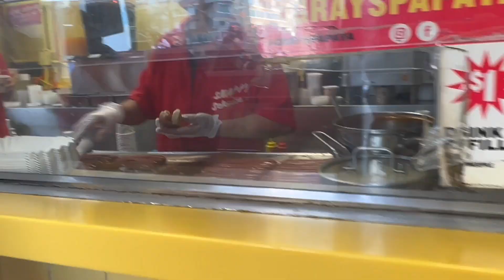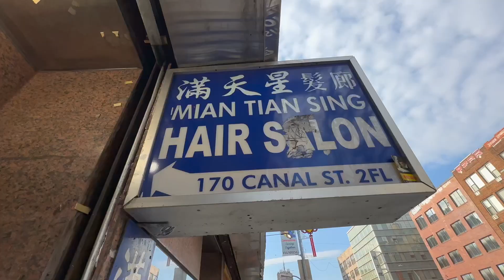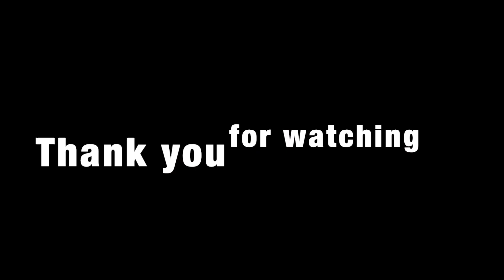Shopping at New York Flea Market